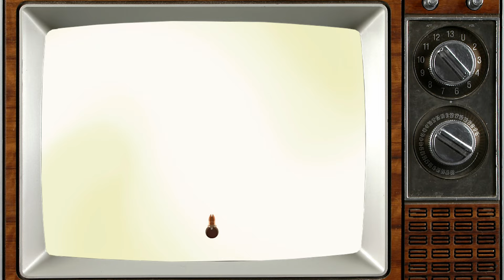Top 5 Bluey Episodes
Hooray!
Join the Fargonaut Boys in this discussion as Tyler talks about his top 5 favorite Bluey episodes! Whether you're a longtime fan or a newcomer to the beloved animated series, this video is sure to bring a smile to your face.